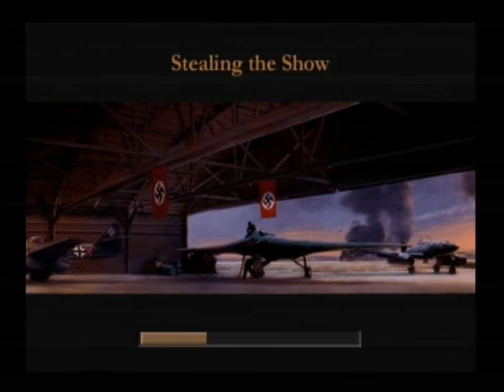MOH Frontline Stealing The Show Walkthrough #21 PS2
MOH Frontline FULL WALKTHROUGH Campaign - PS2 Gameplay

Final Mission!